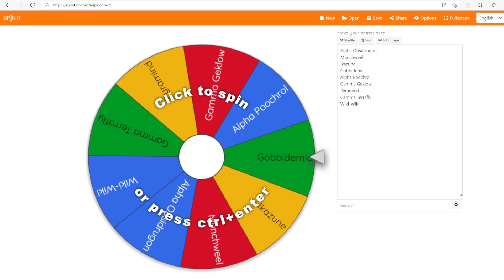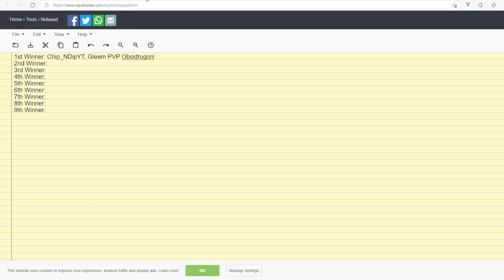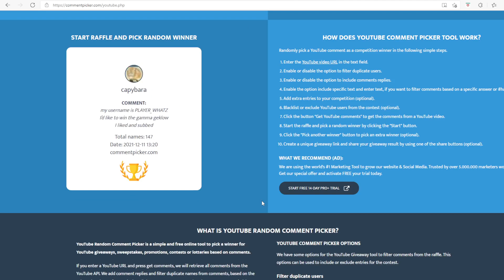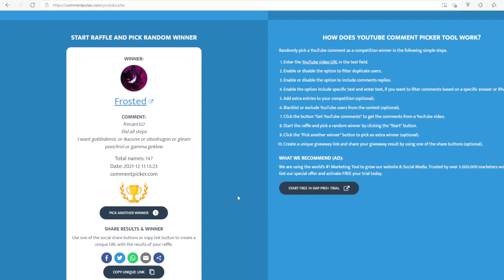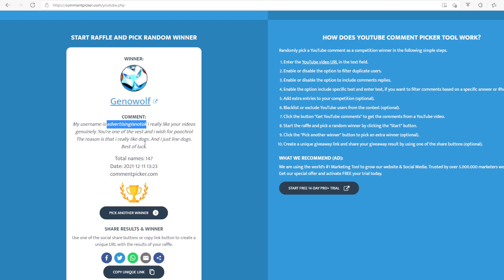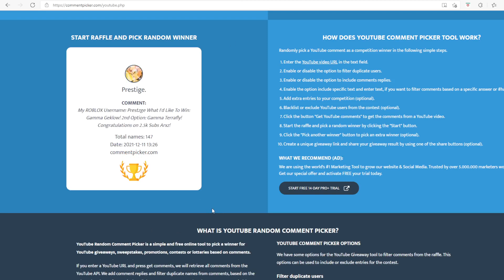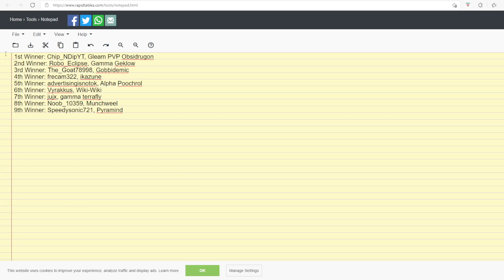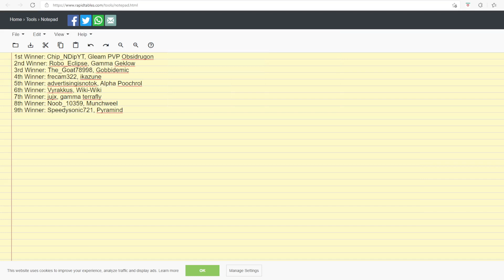2,500 Giveaway Winners | Loomian Legacy